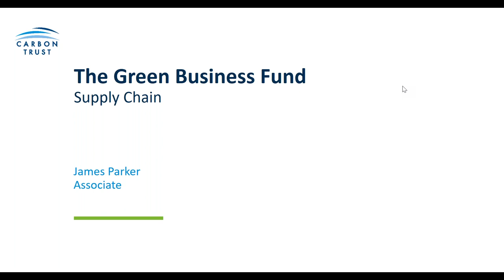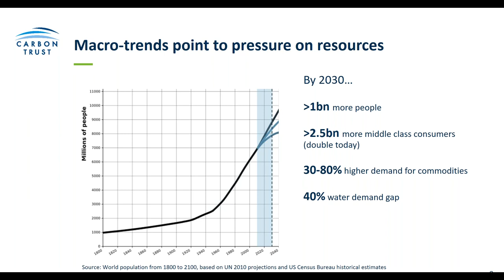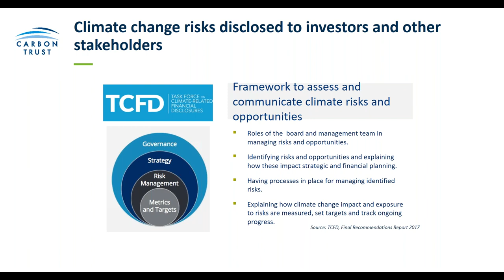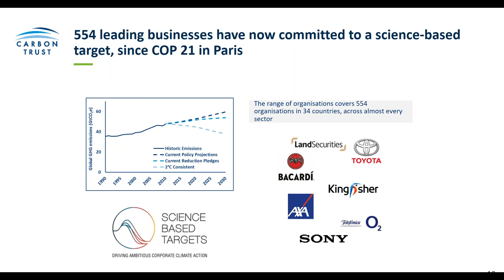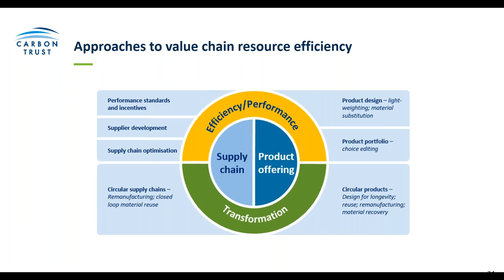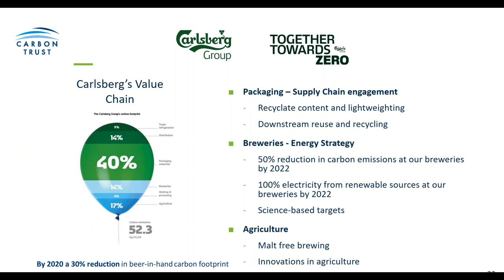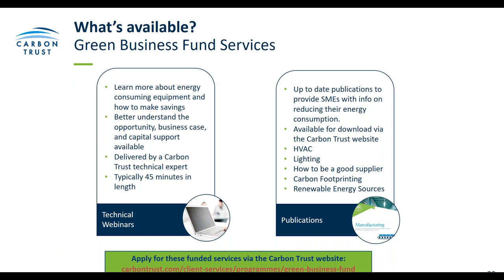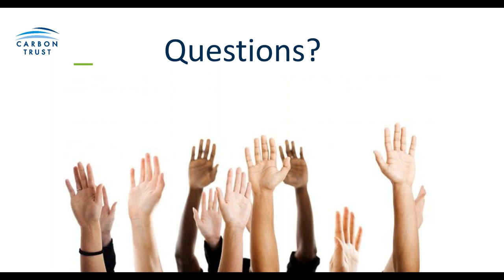Supply Chain Sustainability - A Green Business Fund Webinar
More and more organisations are looking beyond their own organisational boundaries to assess and act on the opportunities and risks driven by the climate change and resource efficiency agenda. This not only makes business sense, but is also increasingly becoming an expectation for responsible companies.